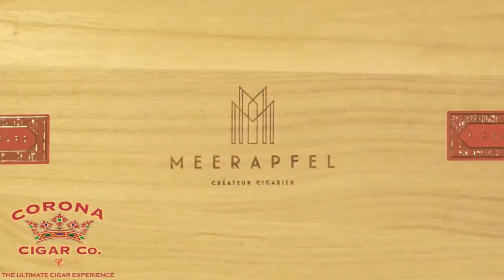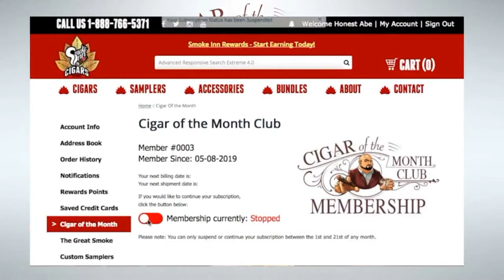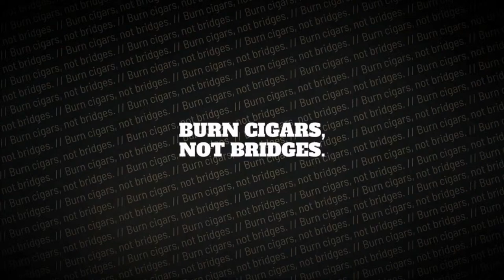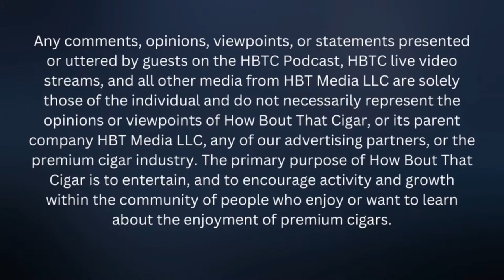HBTC Live Episode 240 with Oliver Nivaud from United Cigars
Join us Monday, April 8th 2024 at 9:30 PM ET when we welcome Oliver Nivaud to Episode 240 of HBTC Live! We will talk about United Cigars, and much more!